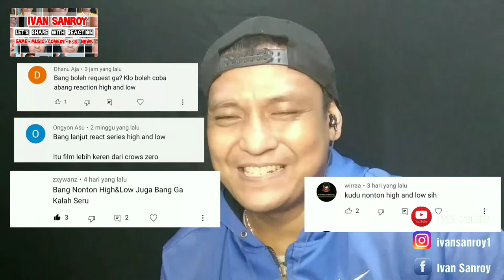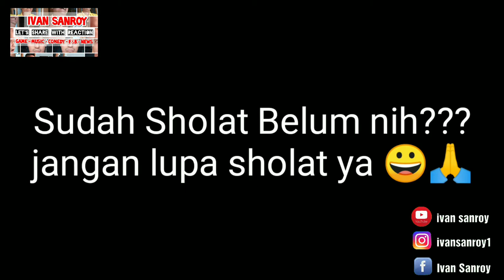KEREN GILA..PREMAN ANTI NARKOBA!!! Nonton bareng high & Low